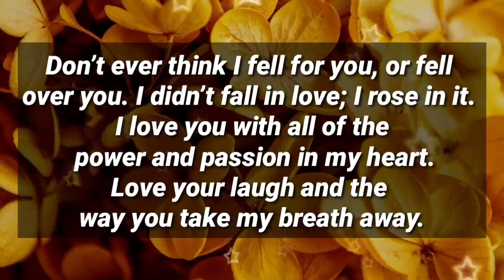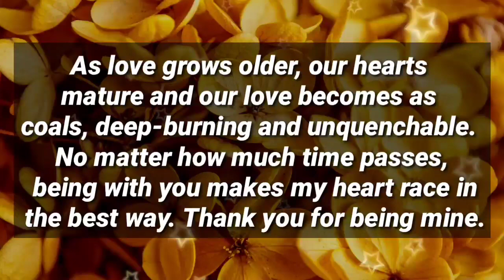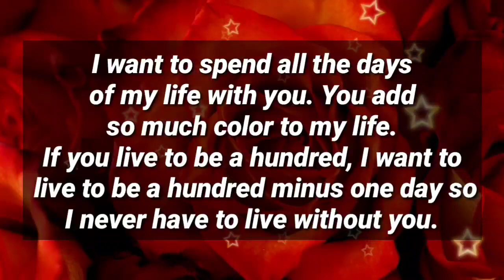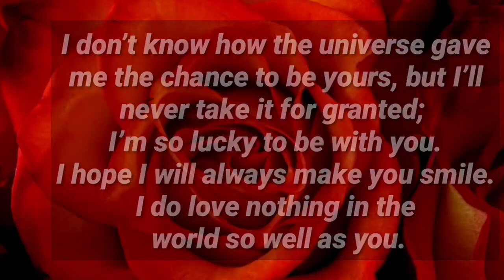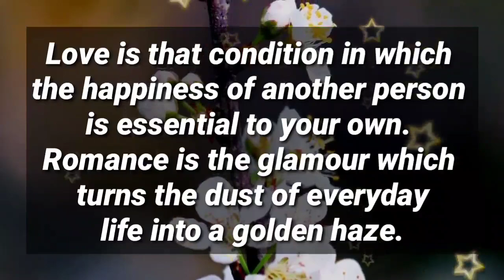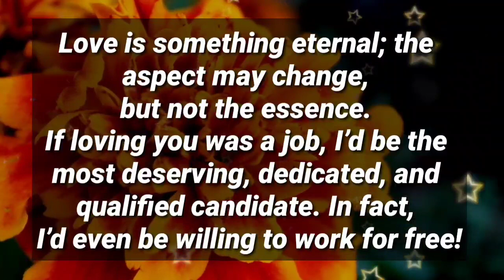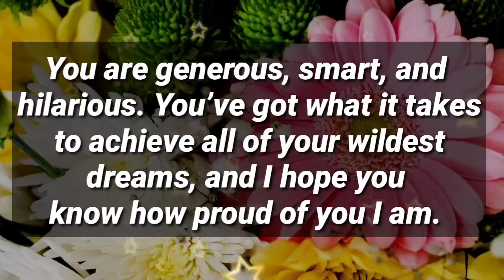😘😍💞 After we get home, Here's what we're going to do: 😘😍🌈✨❤💕🥰📩🫂💔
my love
dm current energy
divine masculine
dm df
dm message to df today
dm tarot
dm reading
twin flame
twin flames
Karmic
happy twins 11:11
love
Love
love quotes
love poem
love poems
love lines
love feel
true love
poem
poems
love songs
love music
feelings of love
love feelings
Dm to df
dm df
dm
 df dm
aquarius
df
taurus
unique tarot
all i want
aquarius tarot
virgo
twin flame reading today
twin flame